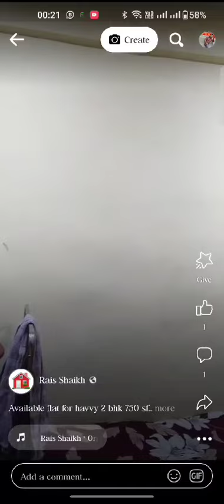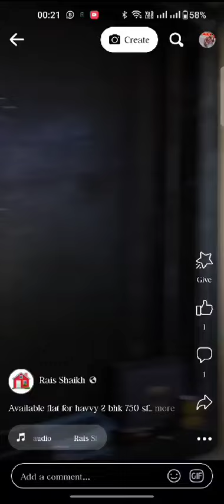2 BHK heavy deposit 7 floor lift hai Amrit Nagar Mumbra road touch 10 lakh heavy 8104649292